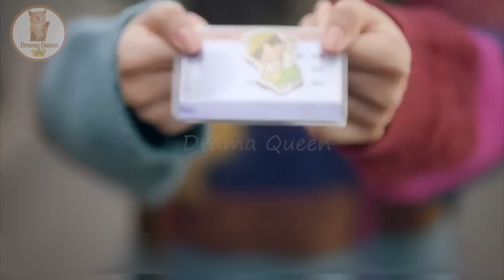Part-7 || Everyone Loves me (2024) - Famous Boy ❤ Cute Girl online Flirt || drama explain In Hindi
In this video, I will give an Hindi explanation of "Everyone Loves Me (2024)" (Episode 7) which is a Chinese Adventure, Romance, Drama, Fantasy,Comedy, Romance, Youth

Lin Yi / Gu Xun                Zhou Ye / Yue Qian Ling              Melody Tang / Chen Xin Yi               Jiang Yi Ming / Jiang Jun Nan              Zhan Yu / Su Zheng               Yu Xin Yi / Stella                 Miao Wei Lun / Xiao Mai